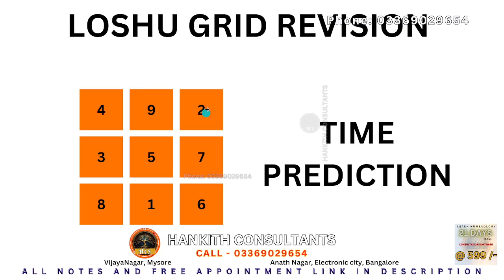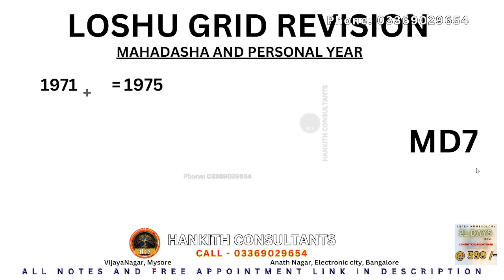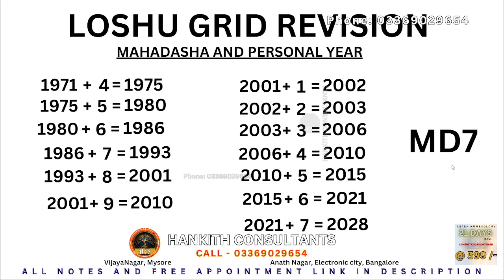Day 8 Mahadasha and Personal Year | Hankith Numerology Kannada